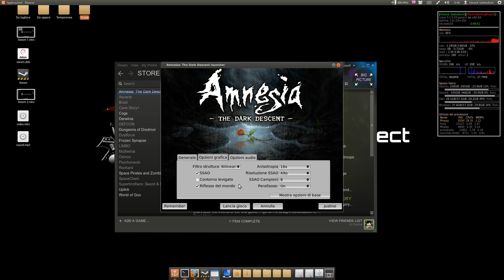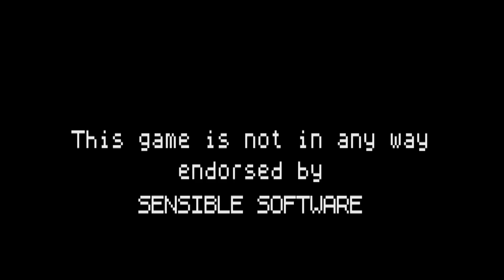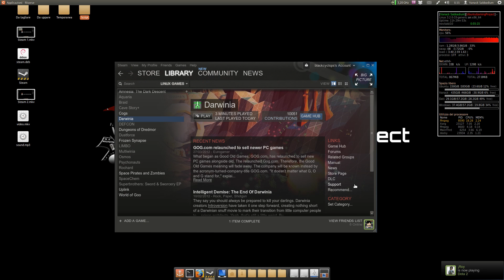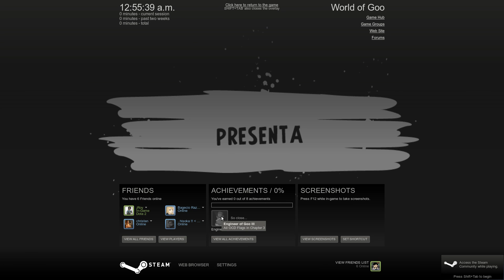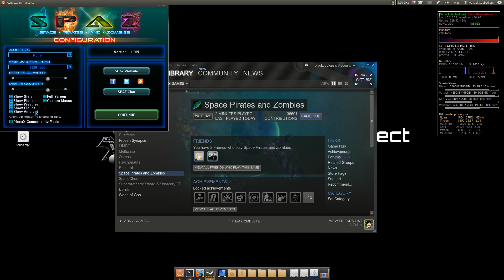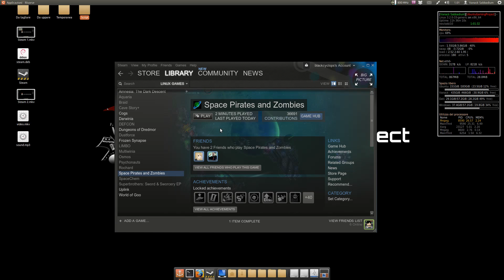Let's Play on Ubuntu: Steam Linux Beta Client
Infos:

This is how Steam Linux Beta Client works on Ubuntu.

Engine:

Native Linux client.

Original music and GFX sounds.